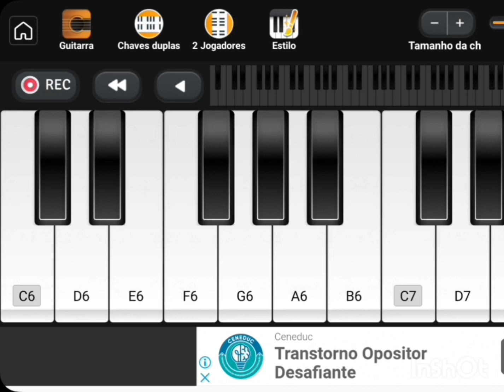"PARABÉNS PRA VOCÊ" PRIMEIRA MÚSICA NO PIANO KEYBOARD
Aprendendo a usar o piano keyboard.
Ótimo aplicativo para aprender as notas musicais no piano.